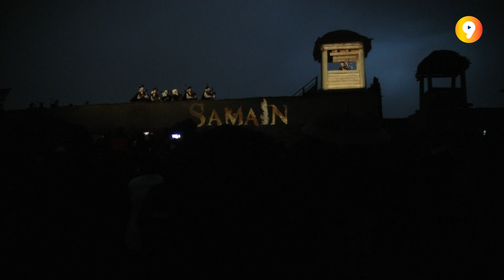CANAL 9 AL DÍA | Garray celebra su tradicional Samaín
El 31 de octubre era una fecha mágica para los numantinos: finalizaba el verano, las cosechas y los guerreros volvían a casa de lejanas batallas. Se descubría qué soldados habían muerto en combate, y se rendía homenaje a los difuntos. Era la fiesta del Samaín. Aquí las mejores imágenes de la celebración de este 2022